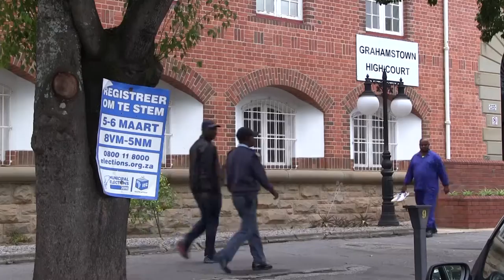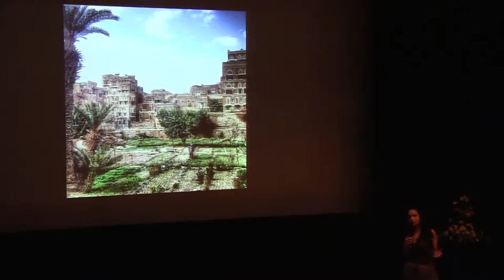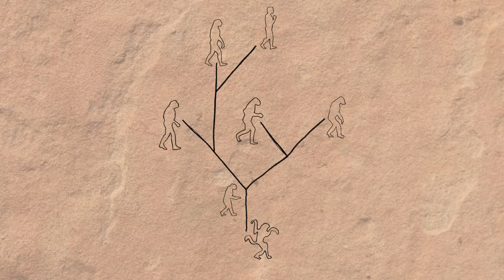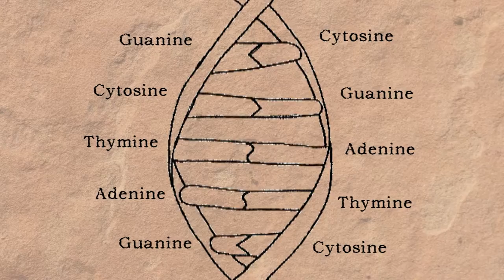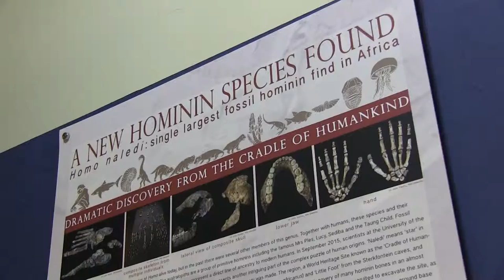Scifest: Retracing our Steps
Join the inquisitive youth of Grahamstown on a journey into our shared history by retracing our ancestors’ diverse genetic journey to find a global shared humanity.  With commentary by Ella Al-Shamahi, palaeoanthropologist and National Geographic Emerging Explorer, we get a taste of modern scientific discovery and how this impacts issues such as race, poverty and education.

Production by Kellan Botha &  Nontobeko Gumede